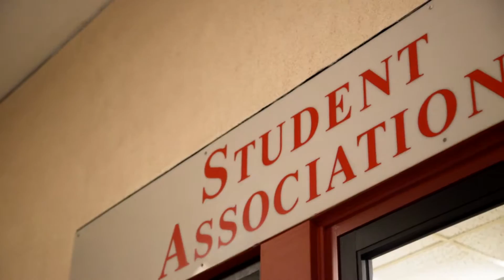Campus Life and Events at D'Youville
At D'Youville, we encourage students to interact with the community — both on and off campus. And with campus clubs and organizations, volunteer opportunities, and chances to explore their city, D'Youville students have plenty of opportunities to get involved.